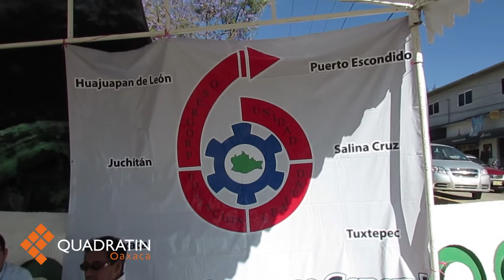Suspende SUTDCEO labores en el Conalep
OAXACA, Oax. 29 de Marzo de 2014 (Quadratín).- Integrantes del Sindicato Único de Trabajadores Docentes del Conalep en el Estado de Oaxaca (SUTDCEO) iniciaron  un paro de labores  en los seis planteles en Oaxaca. Previo al estallamiento de huelga el 31 de marzo, los trabajadores exigen la revisión de su contrato colectivo.